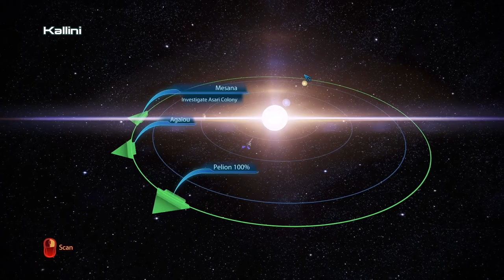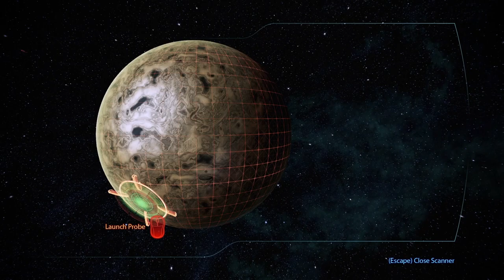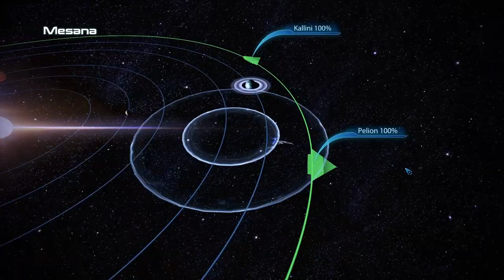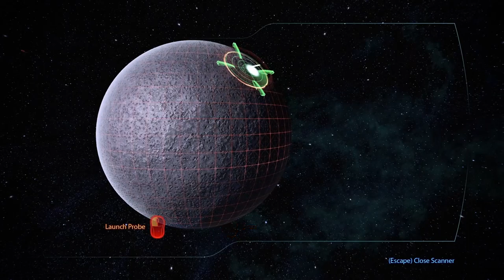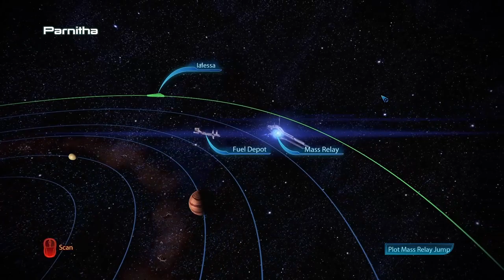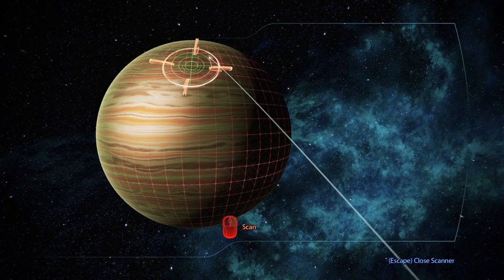Full Gameplay Footage [ME:3][ep09] Complete run, all story, Insanity difficulty (no commentary)